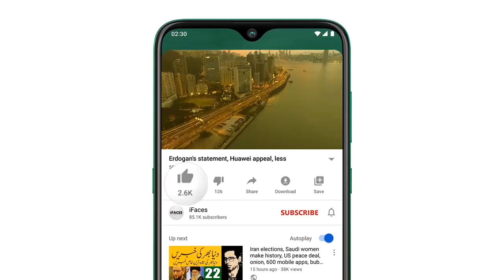Latest Big Development in Afghanistan ! Big News | Afghanistan Situation | 20 Aug 2021 - iFaces